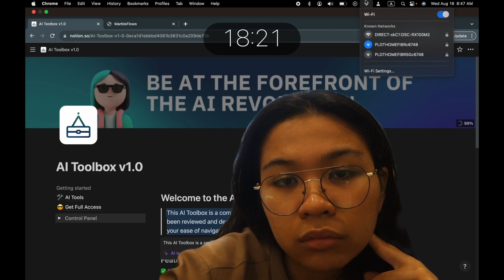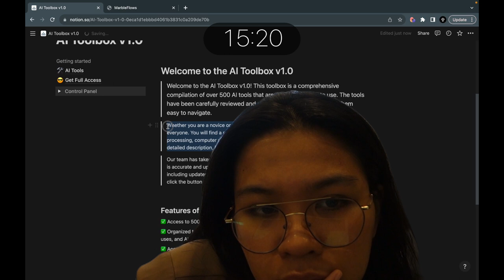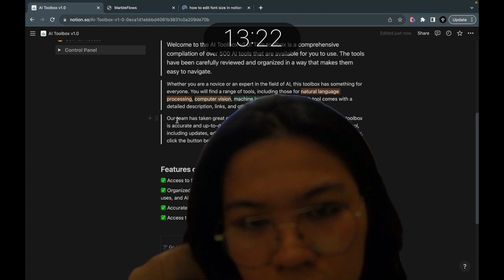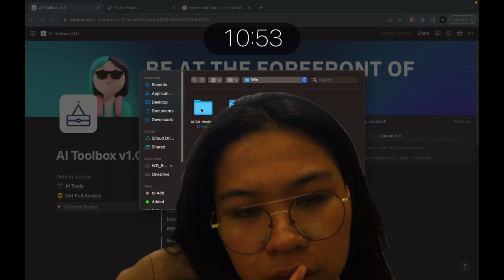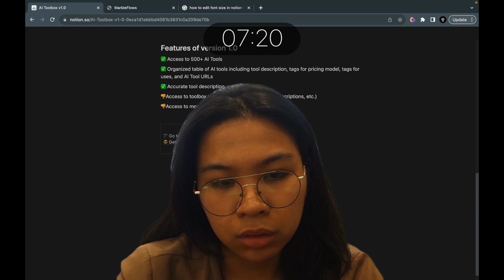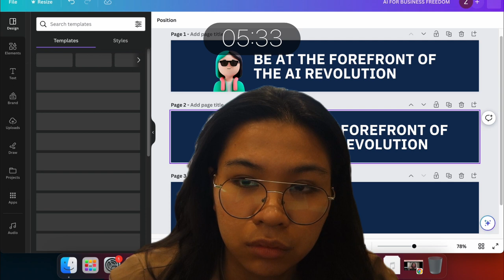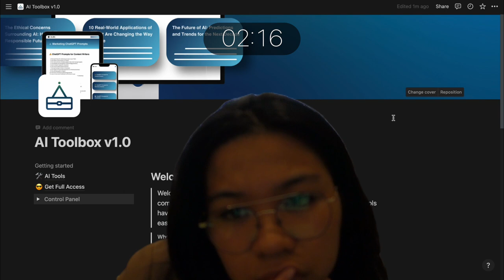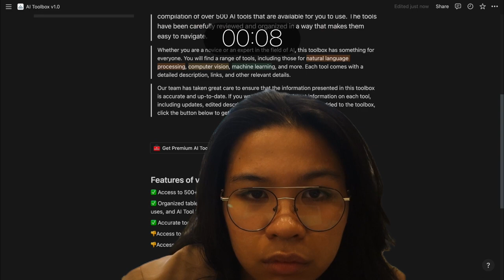S1E14: Work with me | 20 minutes | Lofi Hiphop Music | Making my AI Toolbox Pretty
Join me in a 20 minute work session as I prettify my AI Toolbox. I usually don’t use any techniques like the pomodoro and like to get things done in sprints.